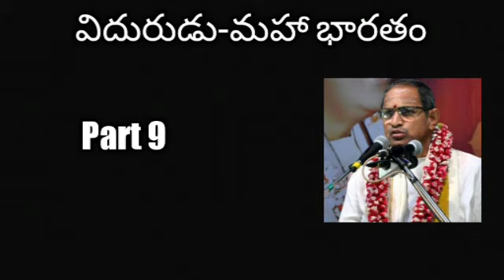09.Vidurudu Mahabharatham part 9 by Sri Chaganti Koteswara Rao Garu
vidurudu Mahabharatham part 9 by Sri Chaganti Koteswara Rao Garu